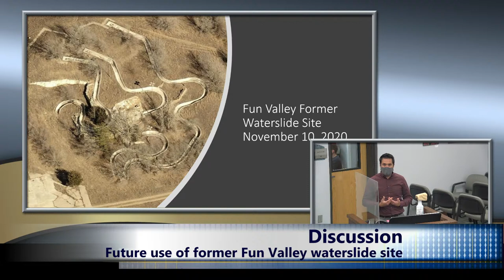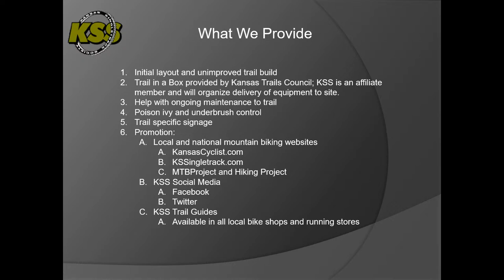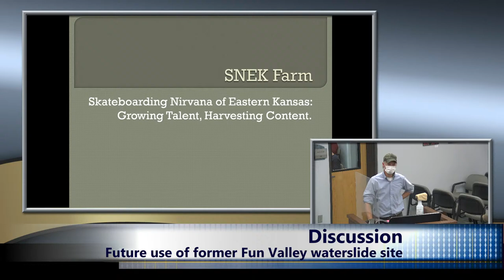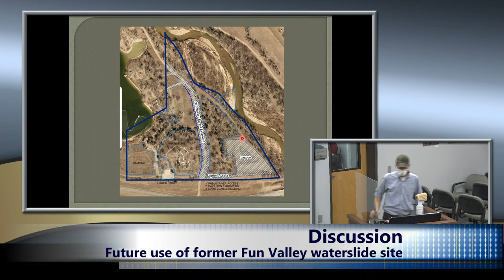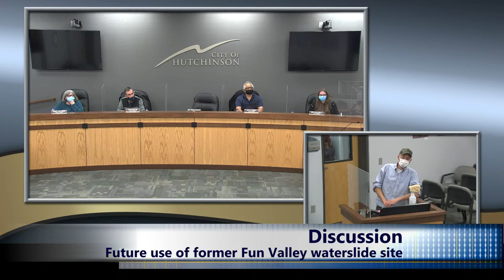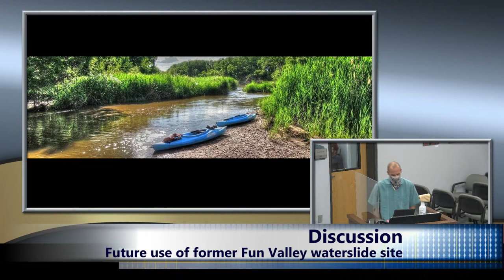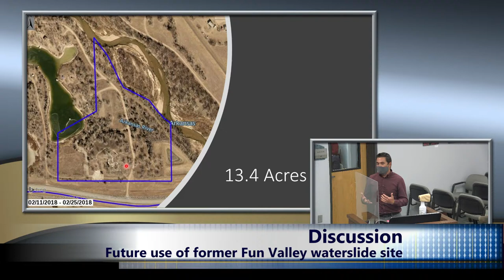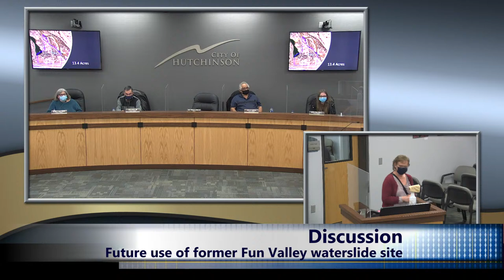City Of Hutchinson City Council Meeting for 11/10/2020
City of Hutchinson City Council Meeting
November 10, 2020
Hutchinson, KS